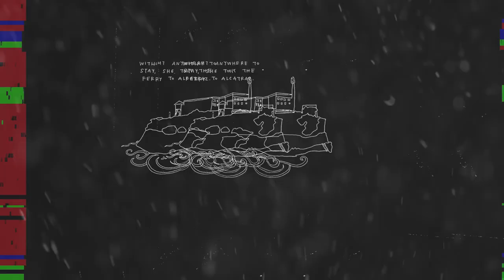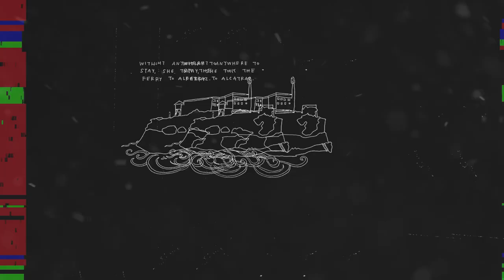[FREE] Tee Grizzley x Offset Type Beat 2018 'Alcatraz' | Rap/Trap Instrumental